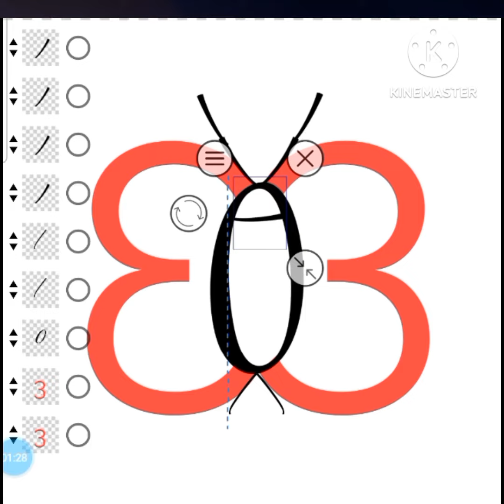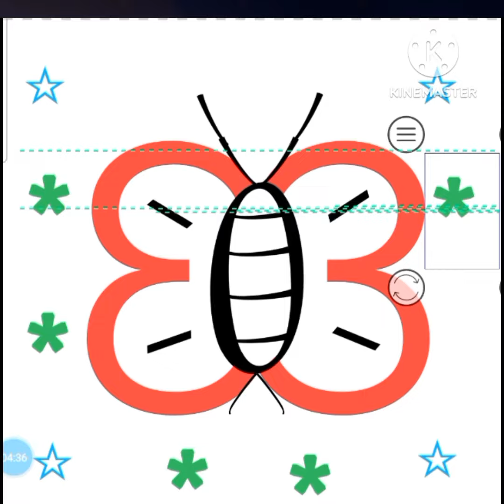How to make design in logopitplus| how to use| butterfly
using number 3 we r making design in logopitplus